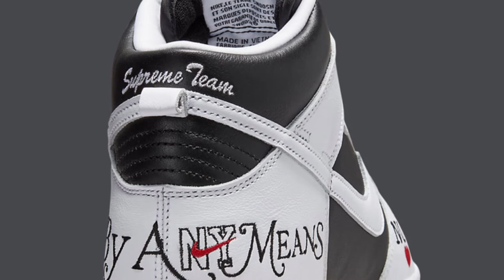BY ANY MEANS Supreme x Nike SB Dunk High DETAILED LOOK and Release Update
Supreme x Nike SB Dunk High “By Any Means”
Release Date: 2021
Style Code: DN3741-002
Color: Black/White-Varsity Red